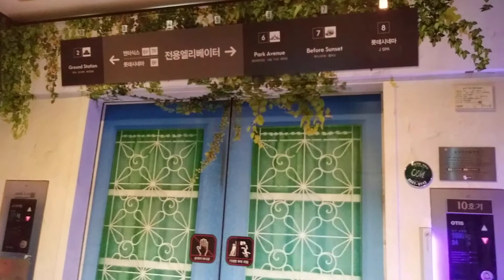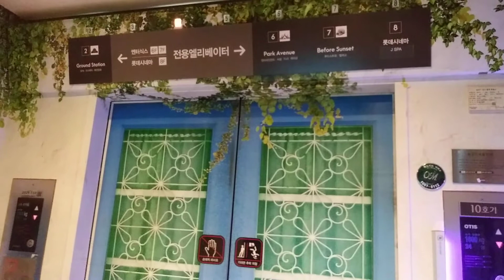경기도 안양시 만안구 만안로 244 안양동 엔터식스 안양점 전망용 10호기 오티스엘리베이터 탑사기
전망용 10호기